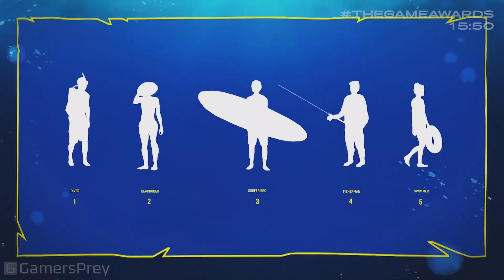Maneater Is a Gruesome Shark RPG Worth Sinking Your Teeth Into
It’s not every day you get to play a full video game from beginning to end as an animal, and damn it if I’m not the only one who craves more opportunities to do so. Enter: Maneater, the upcoming “shARkPG” from Tripwire Interactive where you play as a giant shark terrorizing the seas.